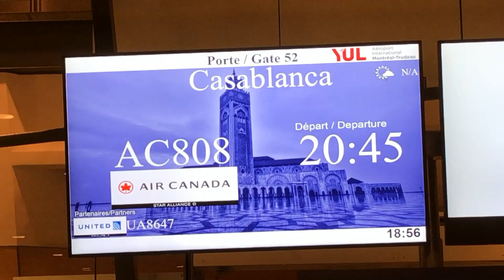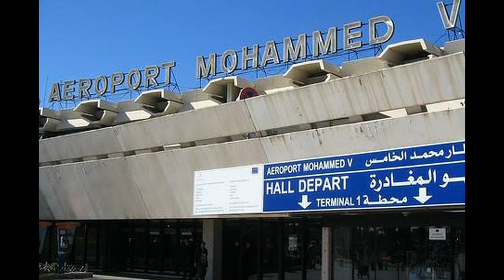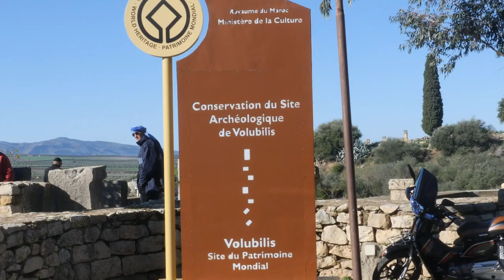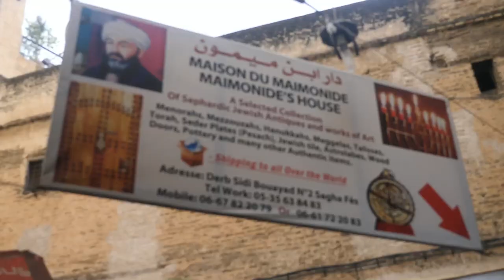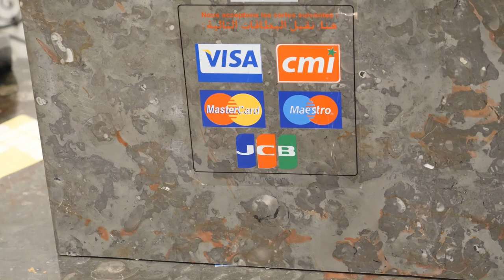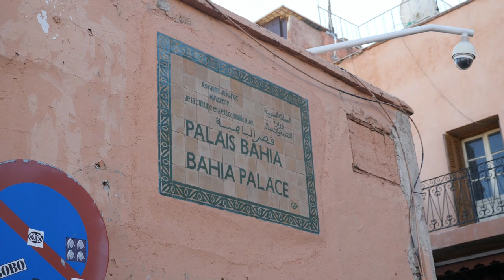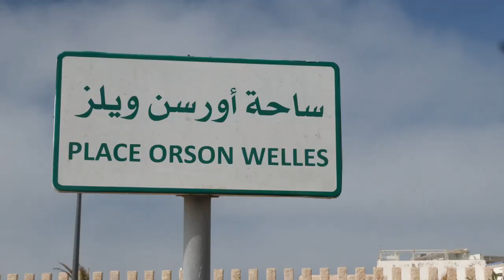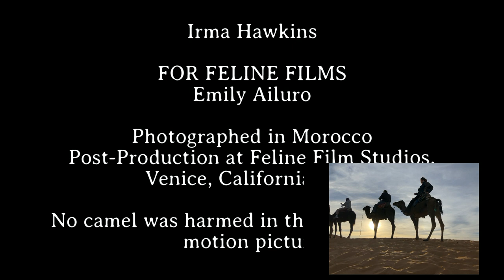Morocco -- Camels, Kings, Casbahs and More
A world travel documentary on Morocco based on my December 2019 trip with executive producer Irma Hawkins and 19 other Gate 1 Travel tour members. History, politics and top sights -- the places, the people, the customs, the cats! One of the safest and most stable Muslim nations, the North African kingdom is attracting more and more North American visitors. Here's why. I own no copyrights to the music or other contents.